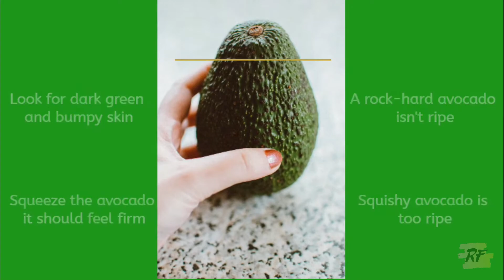Avocado puree for babies | How to Prepare avocado puree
Whether you are making all of your own baby food, or if you are tapped out in life and only want to make one homemade recipe for baby – avocado puree for babies would be first and only recommendation.
Watch out on how to prepare Avocado puree for babies and when to introduce